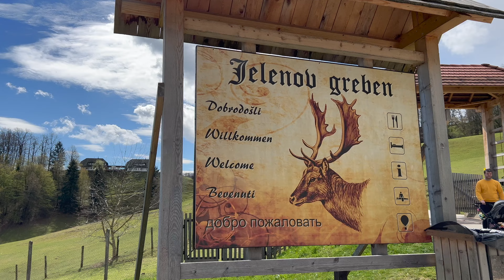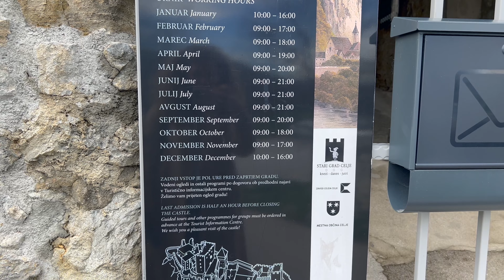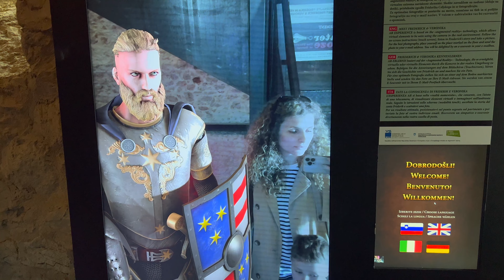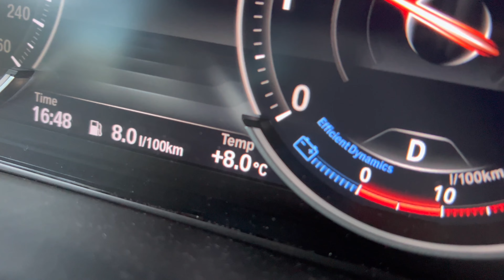Словенія.Парк козуль.Целеський замок.Льодовикові гори в Національному парку Триглав -Logarska dolina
Вітання усім!
Давайте знайомитись. Мене звати Наталя.
Цей випуск присвячений Словенії. Країна гір, озер і замків.
Чи варто їхати в Словенію? Що цікавого побачити окрім озер в Словенії? Чи цікаво в Словенії? Які замки в Словенії? Які гори в Словенії? І чим красивий Національний парк Триглав в Словенії , дивіться випуски про Словенію.
Перший випуск буде про парк козуль, замок Цельє і неймовірно красиві гори і долину в Національному парку Триглав.

І в кожному виписку я прошу вас допомогти організації, чи просто волонтерам.
Сьогодні прошу підтримати збір , який діє на постійній основі від VIP Тернопіль. Ось посилання на їх реквізити і сторінка в інстаграмі
Дякую вам за підтримку!
Слава Україні!
Героям Слава!